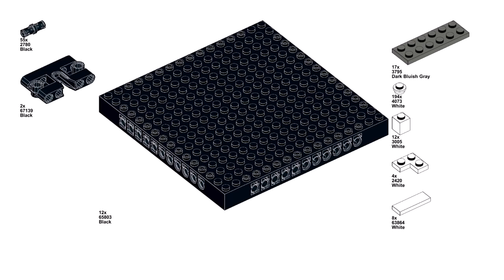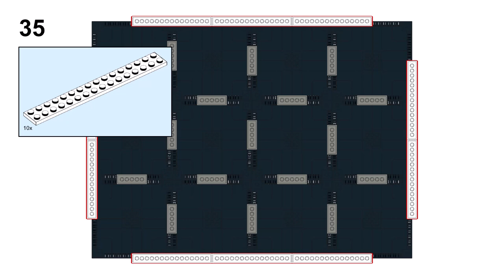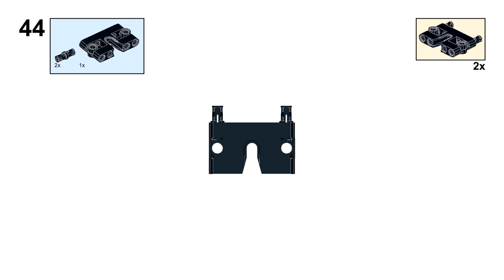UKRAINE Lego ART 31203 ideas How to alt build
How to build Ukrainian map with Lego art World map 31203 set? In this video there is an instruction for an alternative building with Lego 31203 set